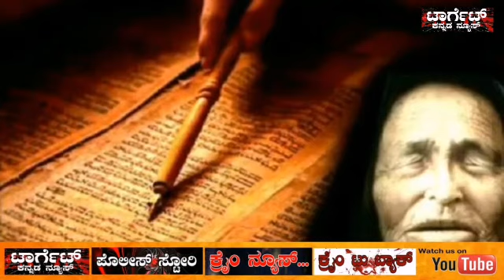ಕುರುಡು ಅಜ್ಜಿ ಬಿಚ್ಚಿಟ್ಟ ಭಯಾನಕ ರಹಸ್ಯ..! Baba vanga horoscope future Astrology..! target Kannada news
ಕುರುಡು ಅಜ್ಜಿ ಬಿಚ್ಚಿಟ್ಟ ಭಯಾನಕ ರಹಸ್ಯ..!